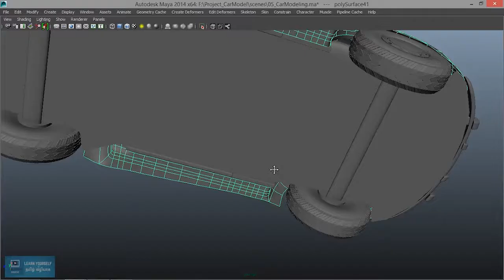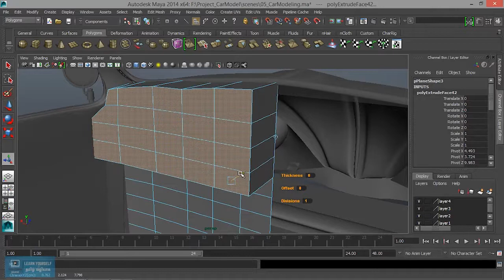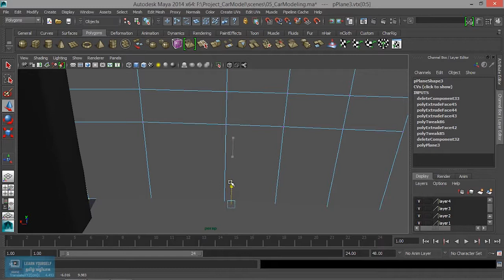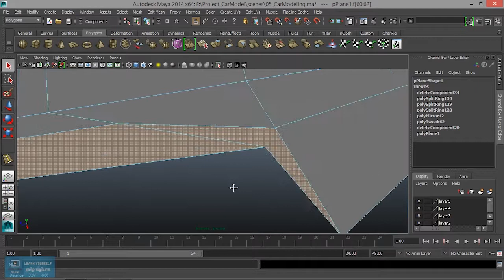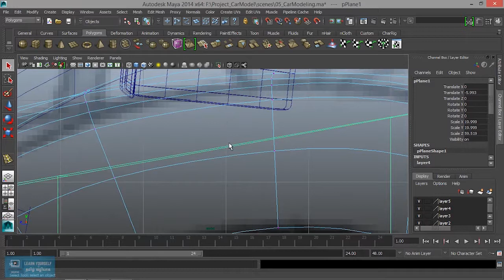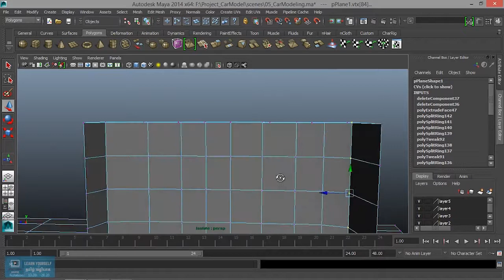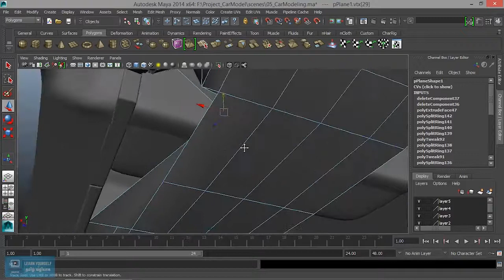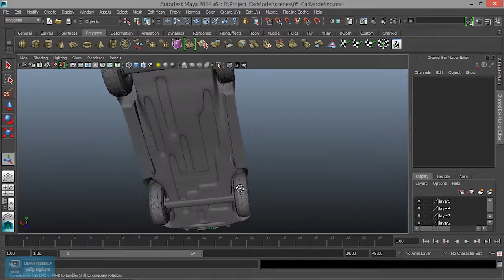Car Modeling - Desh board in Maya - Lesson 36/41 Tamil Tutorial